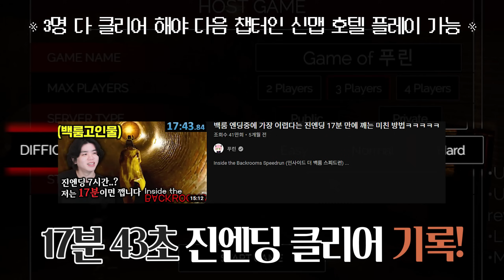구독자 150만 공포게임 고인물 유튜버들이 "백룸"에서 만났습니다ㄷㄷ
Inside the Backrooms 합방 w.김왼팔,쬬호호